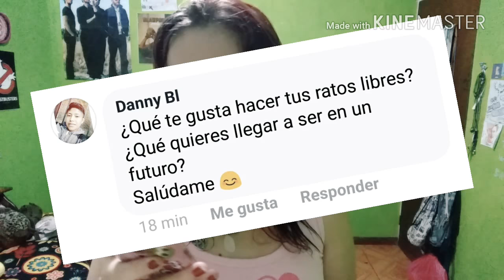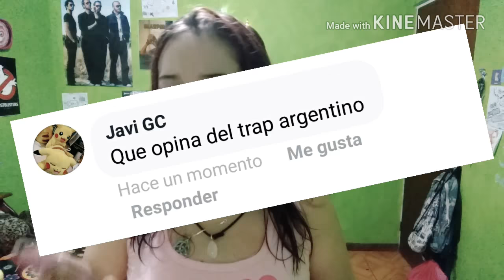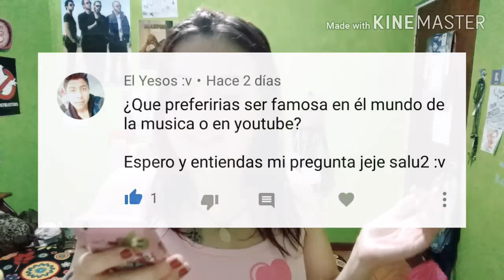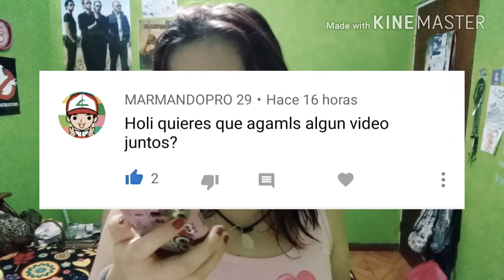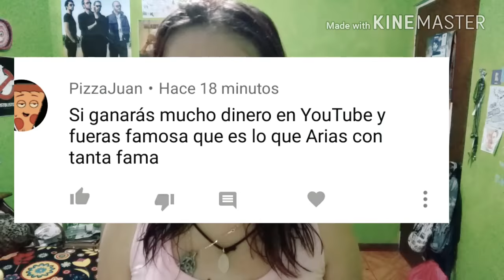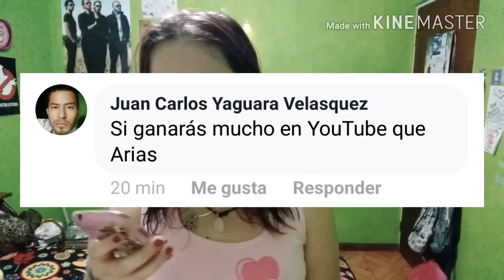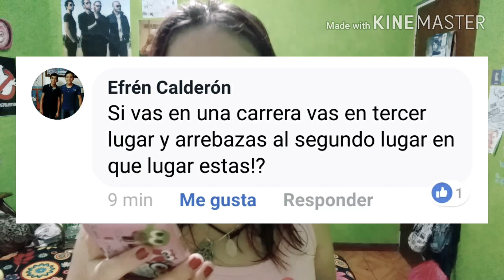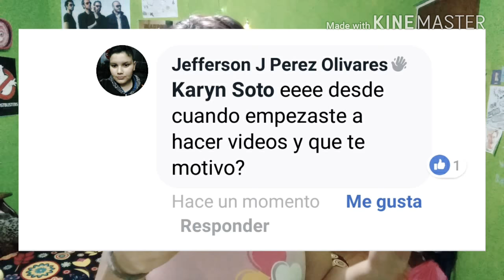Preguntas y Respuestas #3 👑💕